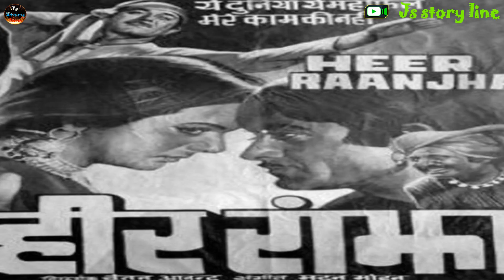राजकुमार की पहली movie की story | 70 साल पहले बनी थी राजकुमार की film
Js story line
Rajkumar ki pahali film story, film ki story, Rajkumara ka pahale name kulbhushan pandit tha, Rajkumar ne 1952 me pahali film rangili film bana tha, Rangili film ki story, Rajkumar ki movie ki story, Rajkumar ne mumabi police subinspecter ki noukari chhod diye the, Rajkumar ki pahali movie ki kahani, story, first movie of rajkumar, film story, film knowledge

हिन्दी:-

राजकुमार की पहली फिल्म की कहानी, फिल्म की कहानी, राजकुमार का पहला नाम कुलभूषण पंडित था, राजकुमार ने 1952 में पहली फिल्म रंगीली फिल्म बना थी, रंगीली फिल्म की कहानी, राजकुमार की फिल्म की कहानी, राजकुमार ने मुंबई पुलिस सबइंस्पेक्टर की नौकरी छोड़ दिये थे  , राजकुमार की पहली फिल्म की कहानी, कहानी, राजकुमार की पहली फिल्म, फिल्म की कहानी, फिल्म ज्ञान

नोट :-

इस स्टोरी के सभी पात्र व घटनाएँ काल्पनिक है इसका वास्तविक जीवन से कोई सम्बंध नही है और न ही किसी नाम के प्रति व्यक्ति को ठेस पहुचाने का मतलब नहीं है। इस कहानी मे क्या सत्य और क्या असत्य है इसकी कोई पुस्टी नही की जा सकती हैं। यह वीडियो सिर्फ मनोरंजन और शिक्षा के लिए बनाया गया हैं।
                             🙏🙏धन्यवाद 🙏🙏